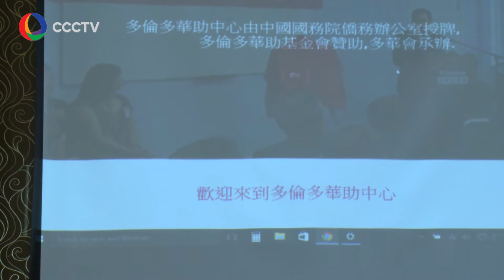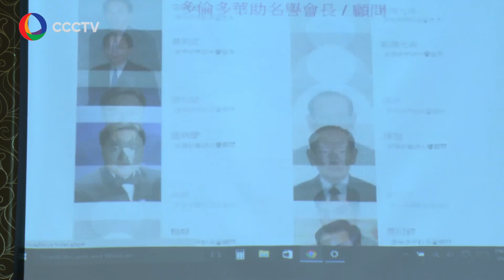多華會任命陳楚標為新行政總監